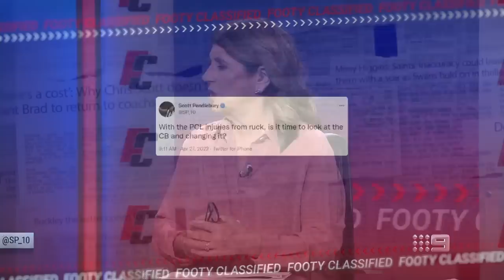The tradition the AFL must let go of - Footy Classified | Footy on Nine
After a pair of injuries to ruckmen over the weekend, the bounce is under the microscope. But should it go anyway?